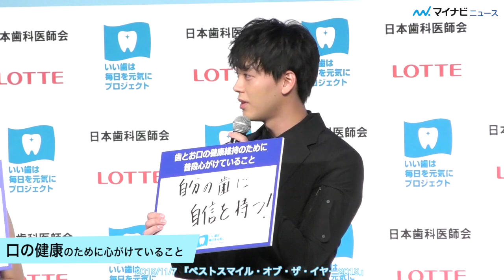竹内涼真、口の中が「赤ちゃんなんです」発言に中村アン大爆笑「ベストスマイル・オブ・ザ・イヤー2019」授賞式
竹内涼真「やっときた!」ベストスマイル･オブ･ザ･イヤー受賞に喜び

中村アン、ずっと欲しかった! ベストスマイル賞に感激「笑顔にさらに自信

俳優の竹内涼真とモデルで女優の中村アンが、「ベストスマイル・オブ・ザ・イヤー2019」に選出され7日、都内で行われた授賞式に出席。竹内は「やっときた!」と喜んだ。